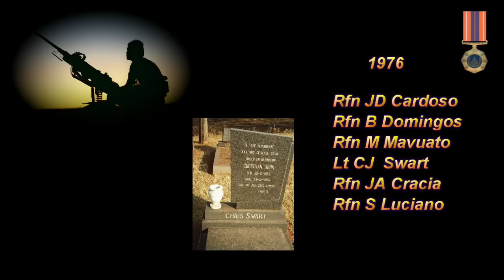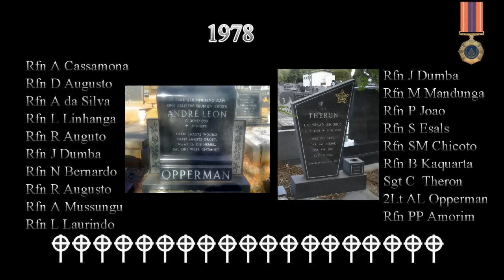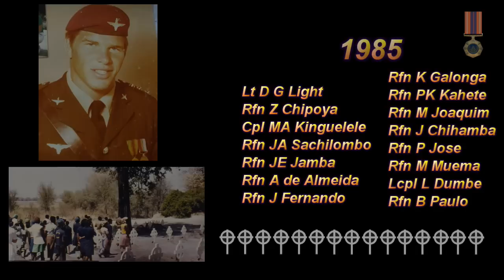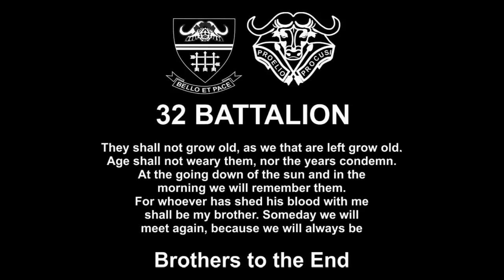32 Battalion LEST WE FORGET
Remembering the 32 Battalion men Killed in Action